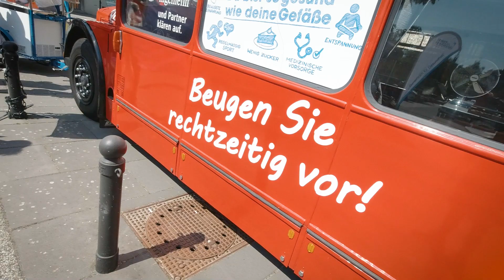Impressionen des Aktionstages "Herzenssache Lebenszeit"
Der signalrote London-Infobus der Aufklärungskampagne „Herzenssache Lebenszeit“ hielt am 5. Juli 2022 vor dem Potsdamer Klinikum Ernst von Bergmann. Interessierte informierten sich im direkten Gespräch bei unseren Expert*innen aus der Neurologie, Kardiologie und Neuroradiologie. Auch gab es die Möglichkeit, das persönliche Risiko für Herz-Kreislauf-Erkrankungen, wie einen Schlaganfall, testen zu lassen.